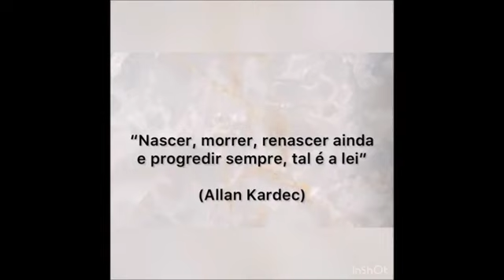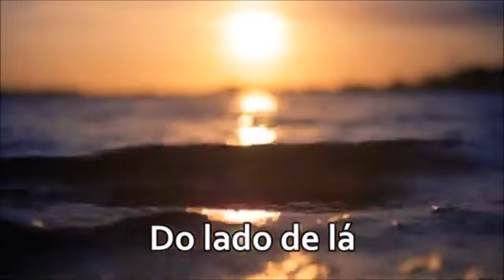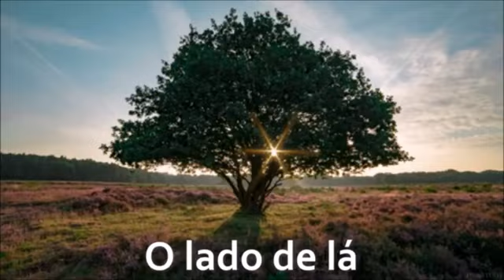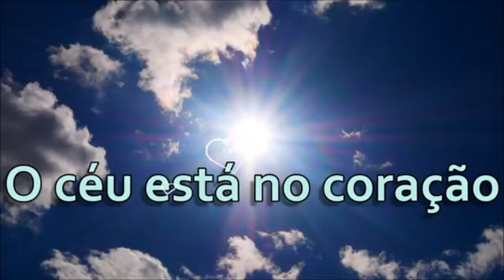Turma Caridade O Desencarne